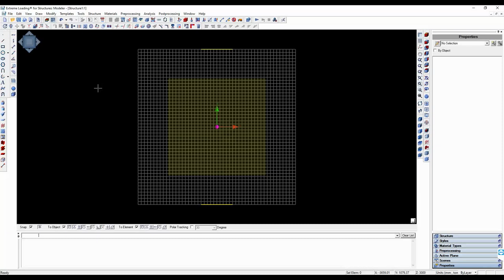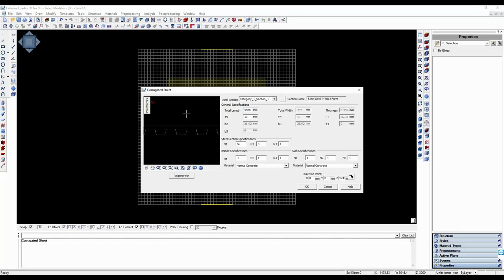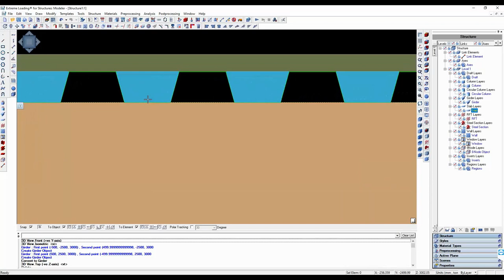Modeling Composite Reinforced Concrete Slabs with Corrugated Steel Sheets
Using templates in ELS modeler to quickly build models for composite reinforced concrete slabs with user defined corrugated steel sheets and user defined meshing for the elements.